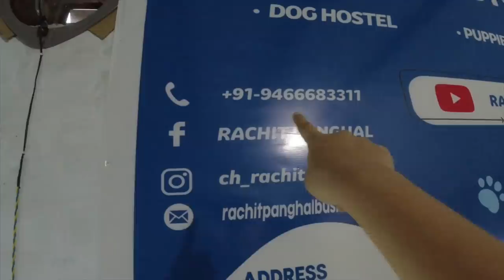Manu new puppies se mili farm pe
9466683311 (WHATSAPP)